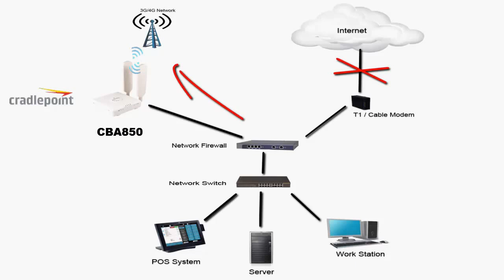USAT Solution Series - CBA850 Failover / Business Continuity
Defining the industry standard for reliability in cellular routing, the cloud-managed ARC CBA850 empowers administrators to maximize infrastructure investments with a high-speed, automatic secondary path to access and control the network at remote locations when connectivity is lost or even if the primary router goes down.